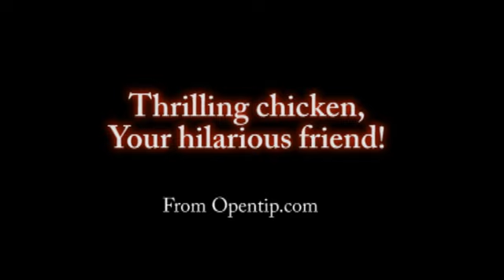Harry Potter 8 Magic: Turn Tears into Laughter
Sometimes you may want to cry yourself out and yet can't find a way to. Have you ever thought of letting someone or something else cry for you while no one would be uphappy? Here we go.